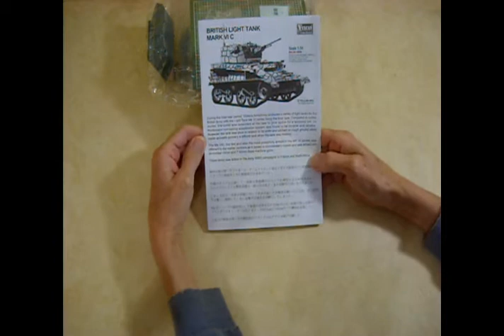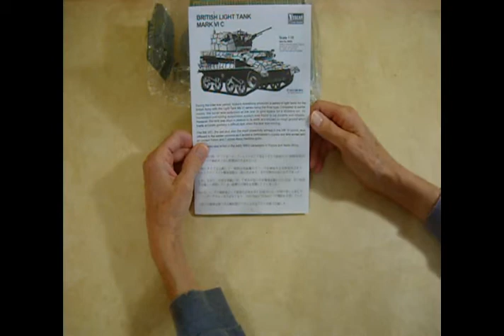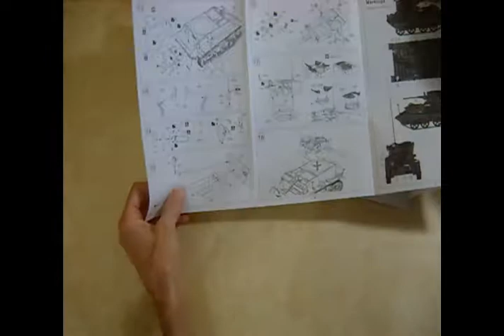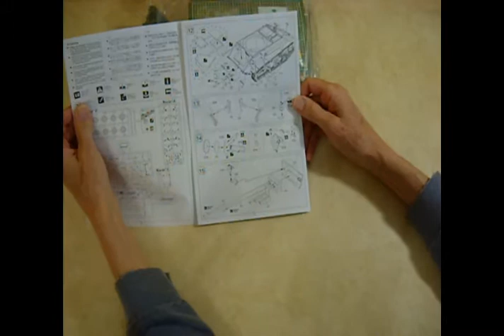British light tank MK 6 C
This video is another one of my model kit reviews, or as some people call them, unboxing videos.  This video is for the Vulcan Scale Models 1/35 scale British light tank, Mark 6 C.